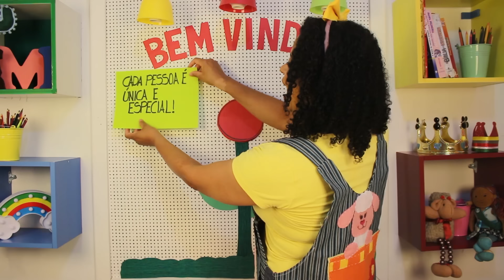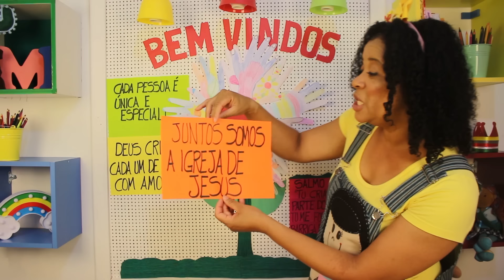DINÂMICA DE BOAS VINDAS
Que tal receber seus alunos de uma forma especial? Boas vindas sempre uma ótima forma de começar sua aula bíblica!

Já conhece meu site? Lá você encontra moldes, livros, dicas e muito mais! Acesse